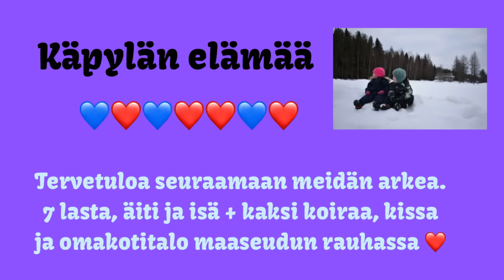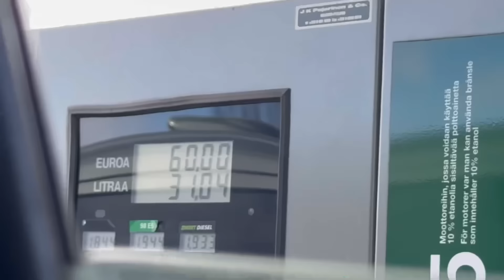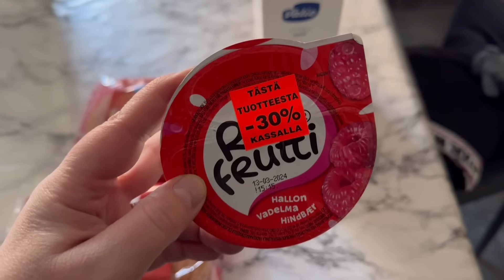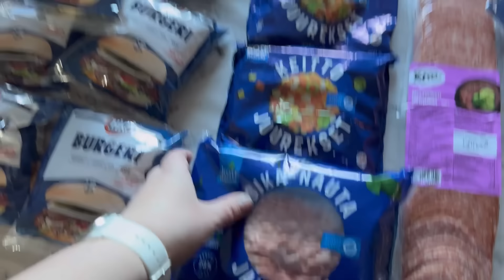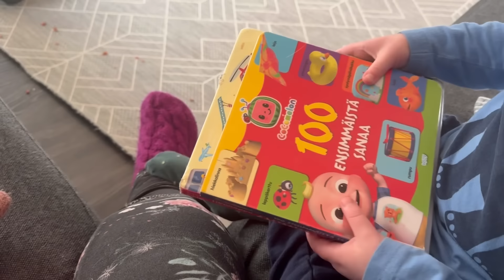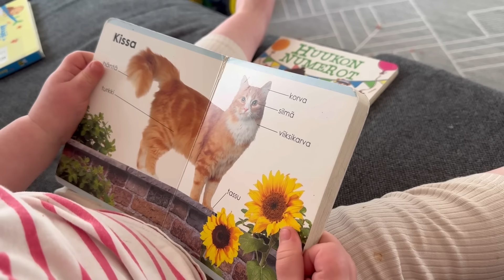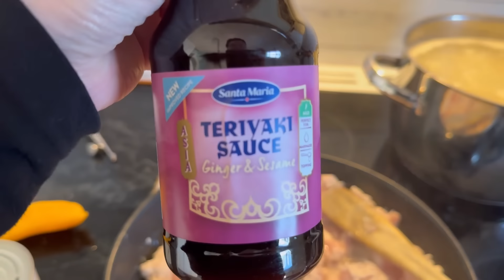ARKIVLOG 🥰 Ruokaostoksia ja kirjastossa taaperoiden kanssa 🤩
Loma loppui ja paluu arkeen!

Seuraa meitä myös instagramissa
Käpylänelämää ja kassukanlukupäiväkirja

TikTokissa katmyl87